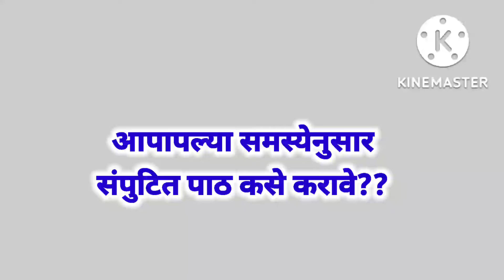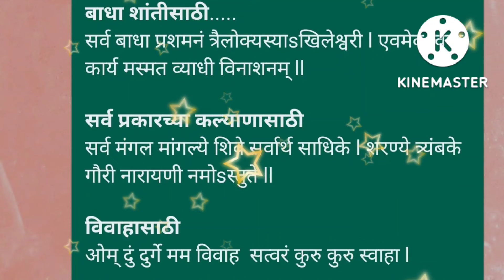दुर्गासप्तशती संपुटितपाठ कसे करावे?नवरात्रीस्पेशल सप्तशतीचे संपुटित पाठ कोणते मंत्र लावून करावे?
durgasaptashatipath kase karave? durgasaptashati samputit path kase karave?
durgasaptashati in marathi
#durgasaptashatipath vachanache niyam
durgasaptashatipath niyam va mahiti
durgasaptashatipath samput lavun kase karave?
navratri seva va upay